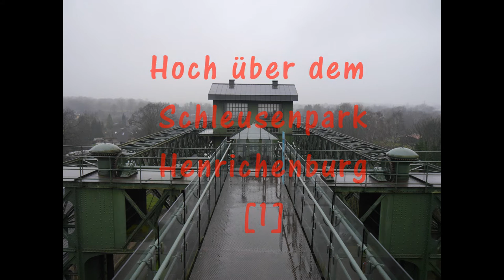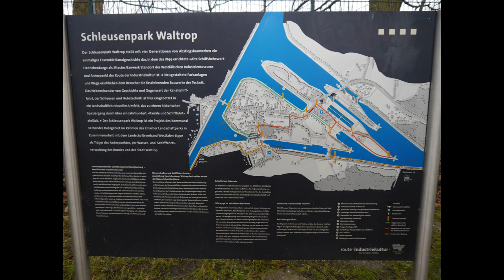Hoch über dem Schleusenpark Henrichenburg [1]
Bei miesem Februarwetter hatte ich trotzdem Lust rauszugehen...

Meine Hauptkamera
Der gute Ton
Rhode Dead Cat
Mein Stativ
Meine Schnittsoftware